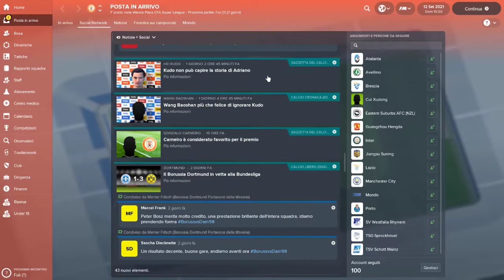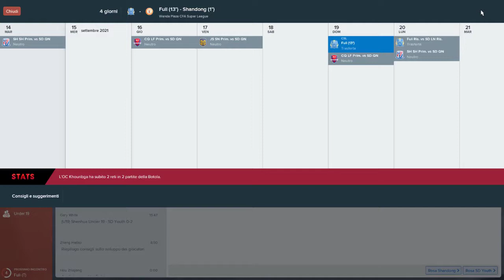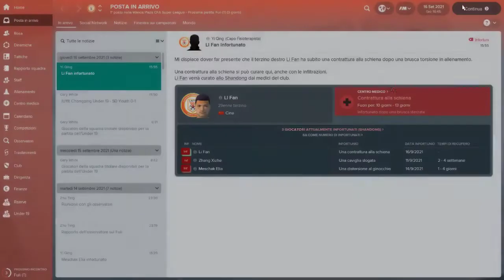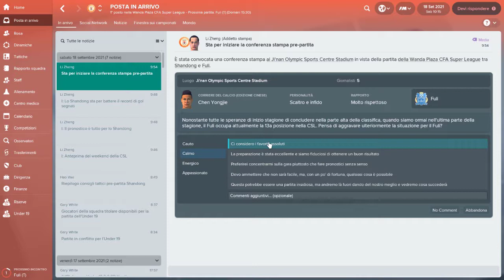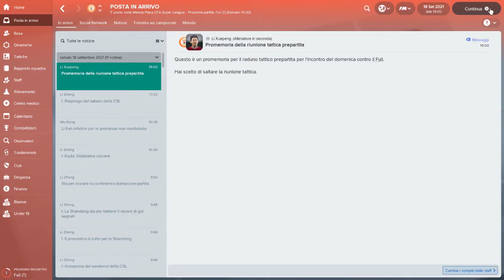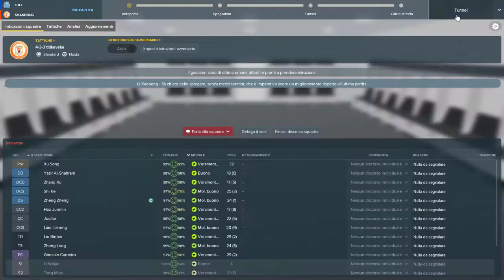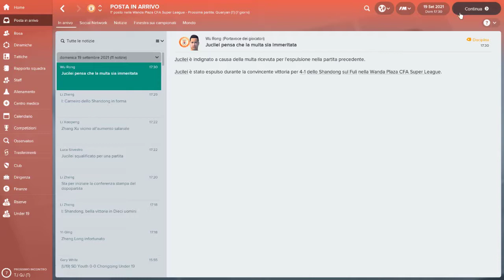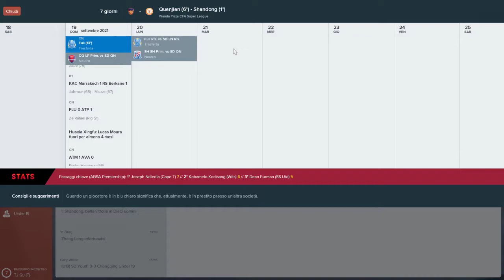Ep. 107 : Shandong Luneng 2021 - Dalle stalle alle stelle [FM18 - Football Manager 2018]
Ci resta solo il campionato!